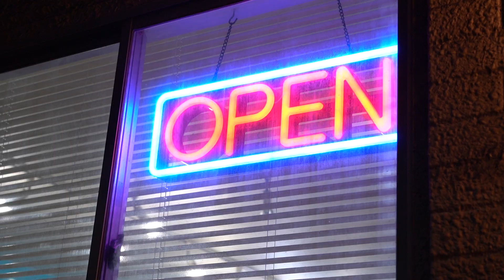💈🇯🇵90年代のヒップホップが流れる横浜の男の社交場「HARBOR'S BARBER SHOP」でシャンプー&シェービング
今回は横浜にあるHARBOR'S BARBER SHOPでのシャンプー&シェービングをお届けします。

💈トウキョウバーバークラブ💈
このチャンネルでは今話題のイケてるバーバーやホテルのクラッシックな床屋、商店街の街床屋などの幅広いジャンルの床屋さんの施術動画を配信しています。ヘアカットやシェービング、ヘッドスパなど日本の高い理容技術を見て施術を追体験してくれたら嬉しいです！

【あなたが通う床屋さんを大募集！🤵🏻‍♂️】
長年通っている馴染みある床屋さんを募集中。
下記のアドレスにご連絡いただけると嬉しいです！

今回訪れた床屋さん
HARBOR'S BARBER SHOP

🎥目次
0:00 イントロ
0:19 シェービング
17:16 シャンプー
20:44 マッサージ&ヘアセット